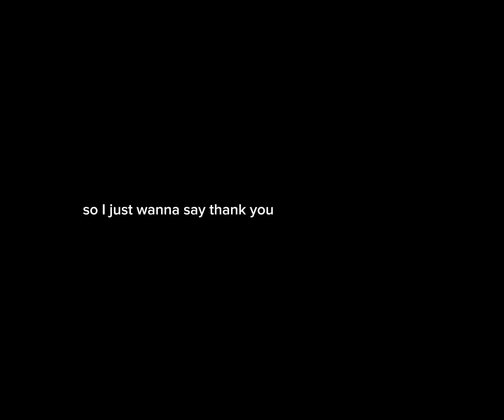Here are some hotd/got edits because I love ASOIAF| part 16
These are not mine all credit goes towards the amazing editors. Their usernames are on every edit. Thanks so much for all the support